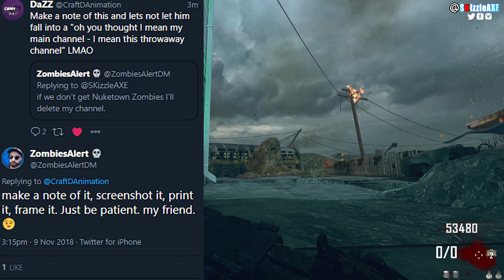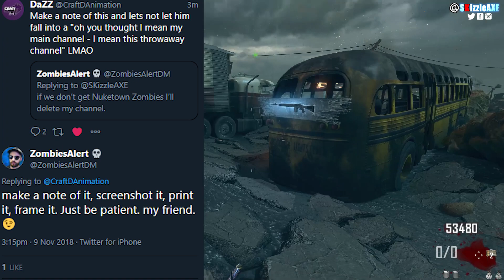(Free) BO4 NukeTown Zombies Map Is Coming Rumor! Black Ops 4 Zombies NukeTown / BO4 Zombies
(Free) BO4 NukeTown Zombies Map Is Coming Rumor! Black Ops 4 Zombies NukeTown Remastered / BO4 Zombies.

So today we got an official BO4 Nuketown release date from Treyarch and it's happening on November 13th. There also has been a ton of rumors flying around about the fact that we will have NukeTown zombies map in Black Ops 4 Zombies for free as a DLC map. We have some credible hints and I talk about everything we know about BO4 Zombies getting a NukeTown zombies remastered.

(After Patch) Get BO4 Camos Fast & Rank Up Fast in Black Ops 4 Zombies - How to Level Up Fast in BO4 Zombies